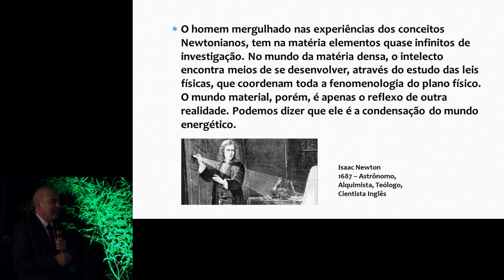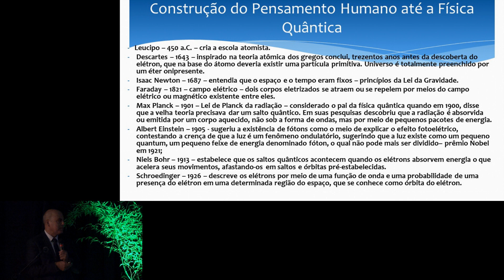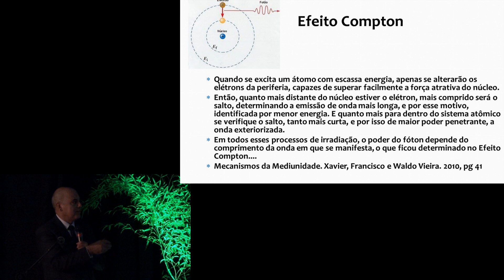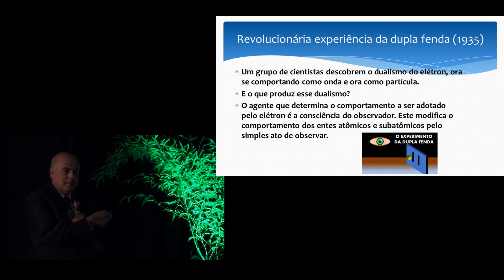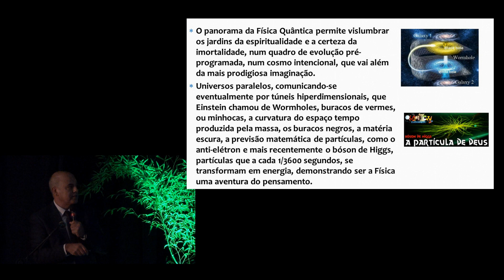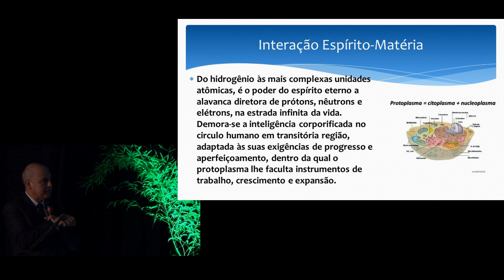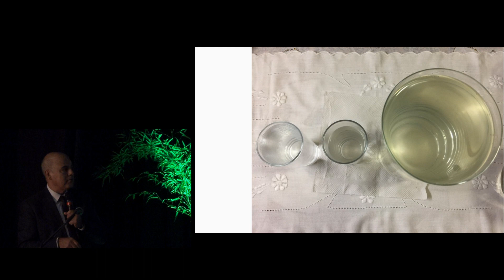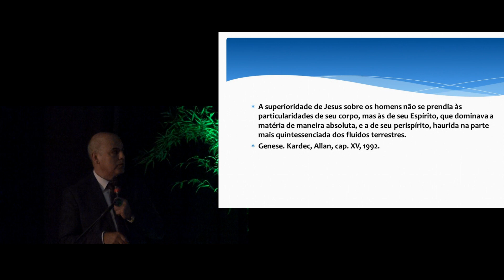Marco Aurélio Vasconcelos - Entre as fronteiras do pensamento e a Física quântica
II Simpósio Médico-Espírita - Brasil-Uruguay
Pensamento e Suas Conexões com a saúde e espiritualidade
Realizado em Rivera - URU dias 18 e 19/05/2019.